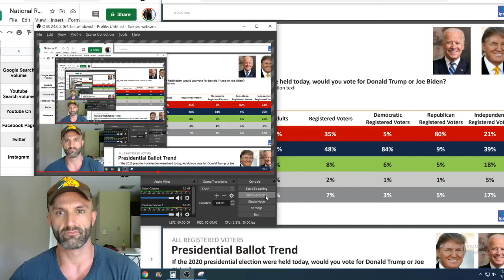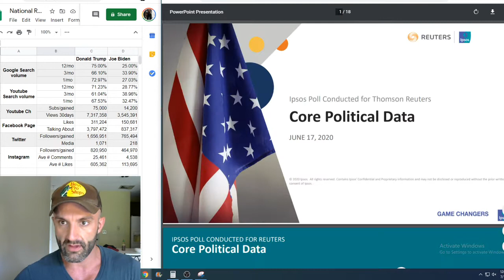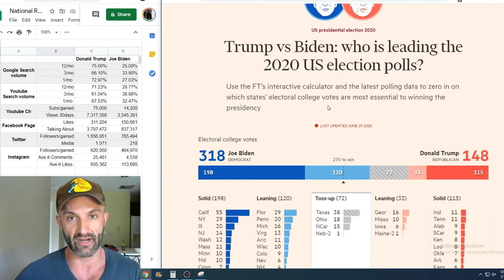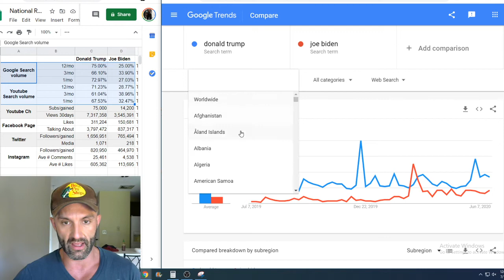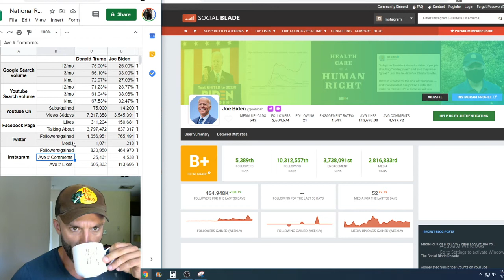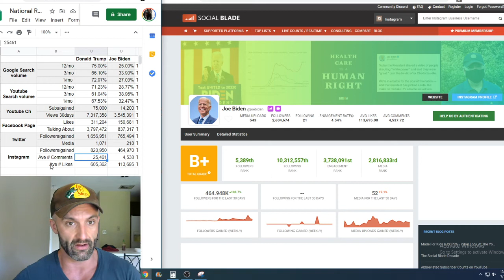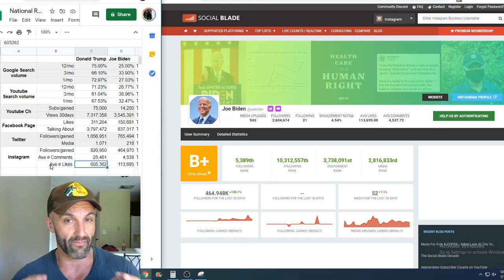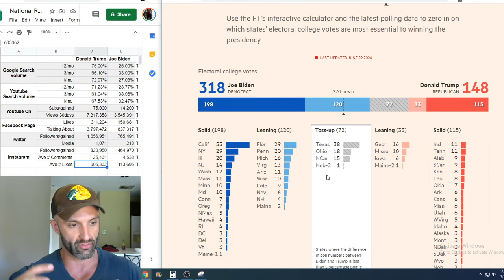Who's ACTUALLY winning? Donald Trump vs Joe Biden based Google & Youtube Search volume